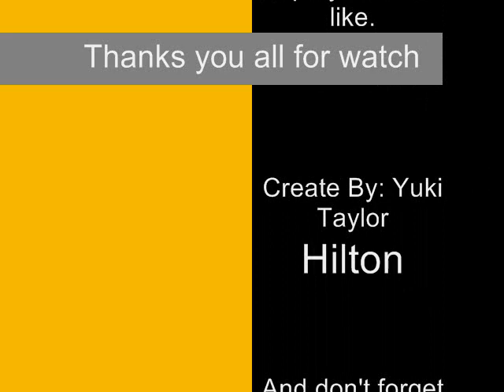Ploy Chermarn - The silly and funny girl